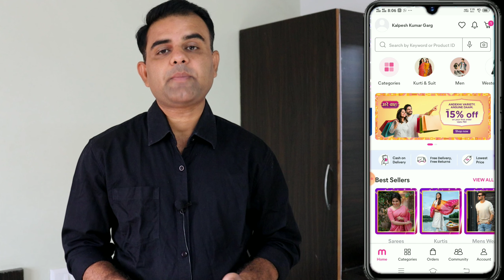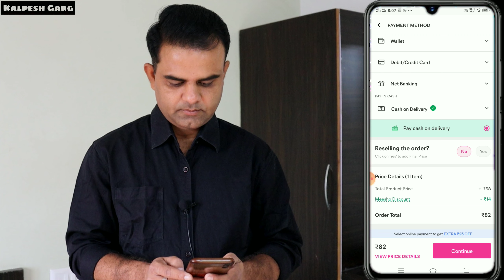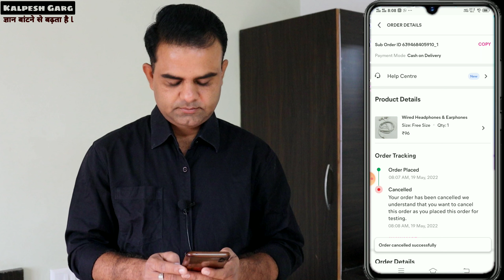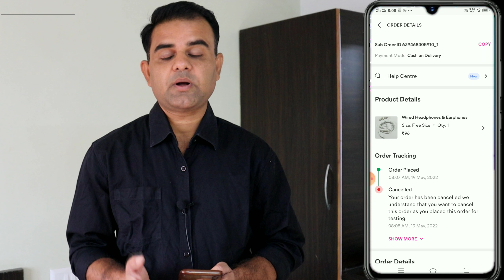how to cancel order on meesho l meesho par order cancel kaise kare l meesho order cancel kaise kare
My gears💻📷🎙

👉 My camera

👉 My Laptop

👉 My Mic

👉My Tripot

Laptop related video tutorials playlist is here 👇
laptop tutorials: